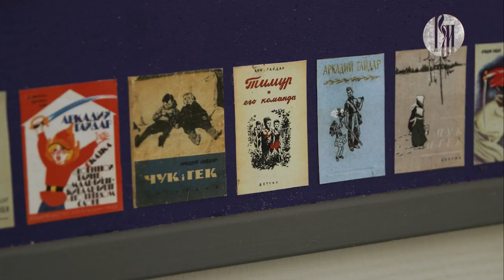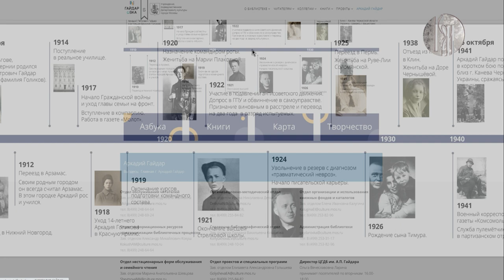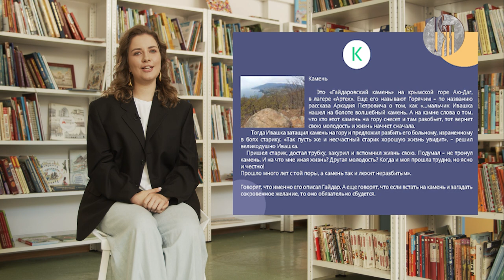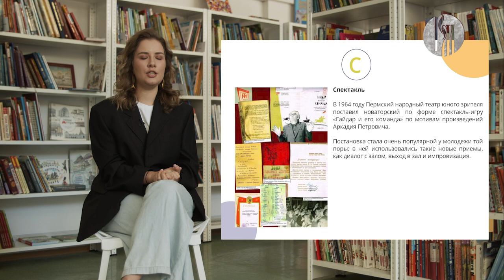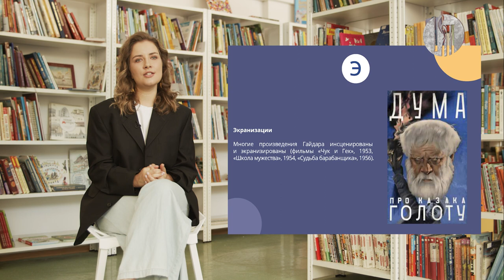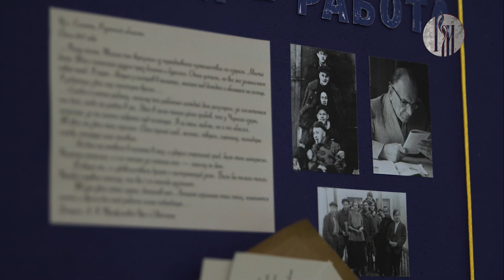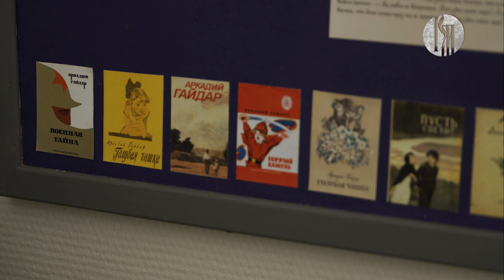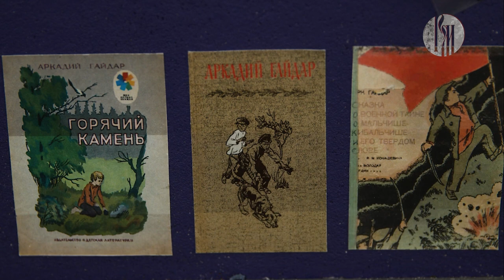«Золотые лекции»: азбука Гайдара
Астероид Гайдария из главного пояса, «Гайдаровский камень» на крымской горе Аю-даг, Юго-Западный фронт в районе Умань – Киев, памятник Мальчишу-Кибальчишу – герою сказки, установленный на Воробьёвых горах в Москве – об этих и других интересных фактах из жизни классика советской детской литературы вы узнаете в свежем выпуске программы «Золотые лекции».